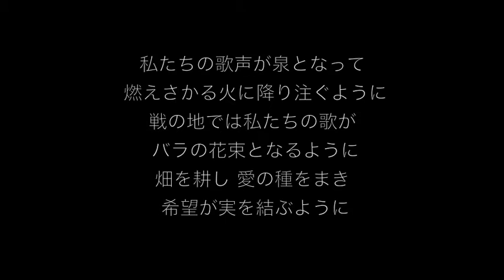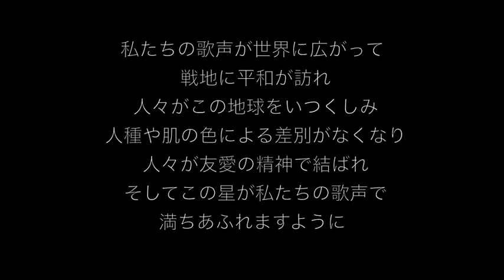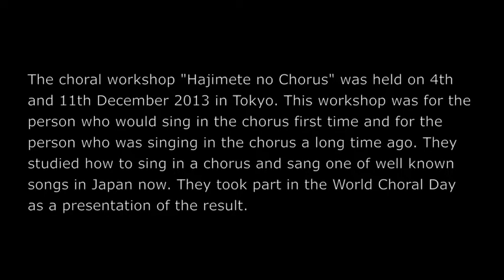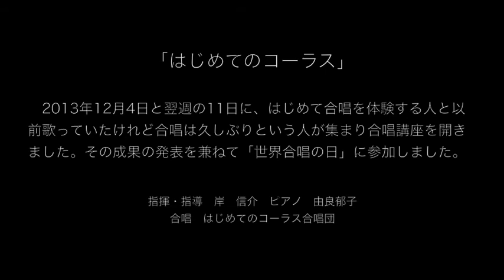World Choral Day 2013 in Tokyo - Hajimete no Chorus